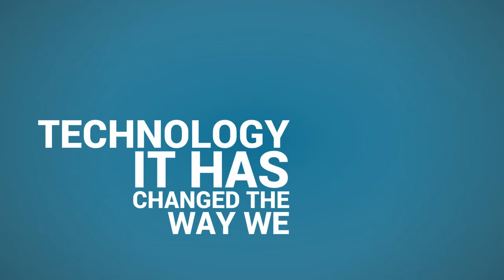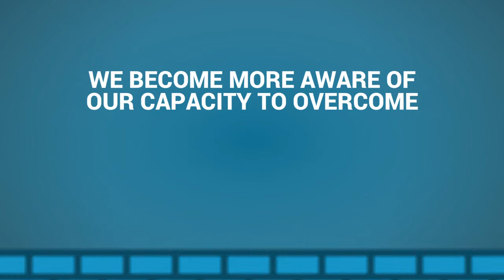Spotlight - Idea Generation March 2020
Digital Transformation